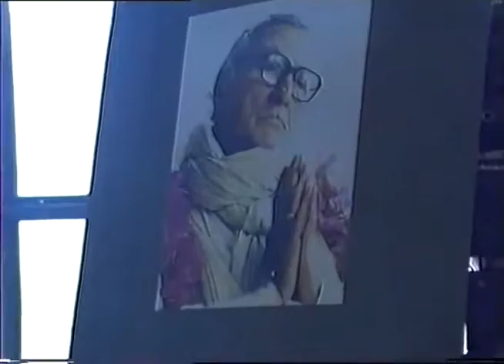Srimat Bhakti Ballabh Tirtha Maharaj im OKB Berlin 30071998 YouTube